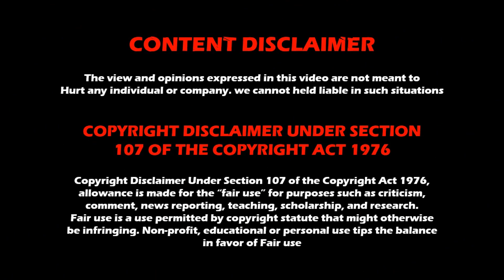08 August 03rd 2023 ROH on HonorClub